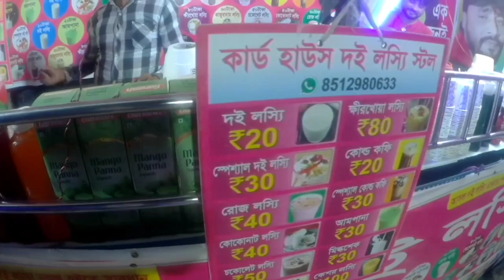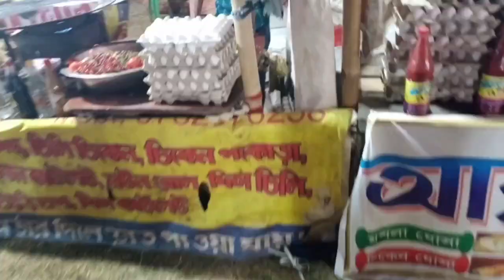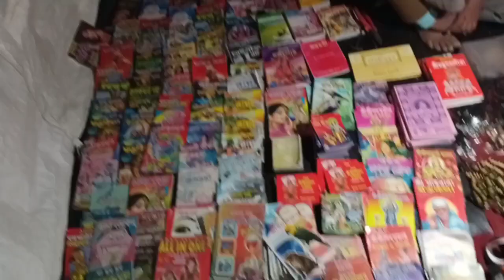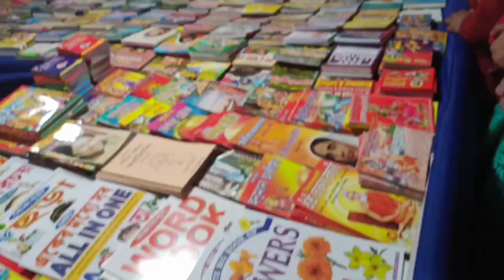Oldest Fair in India|130 years Old Fair | Santrasram Village ka Mela| Arghya Vlog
Hi guys,

visited the oldest Mela(Fair) almost 130years old.
also met My childhood friend after 12 Years